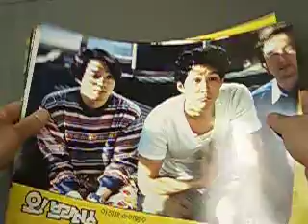オー！、ブラザーズ